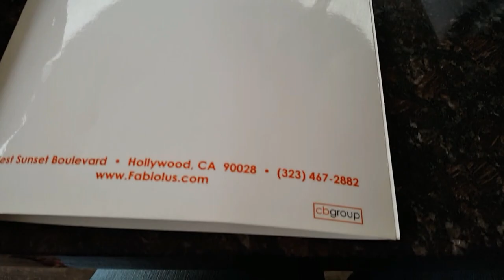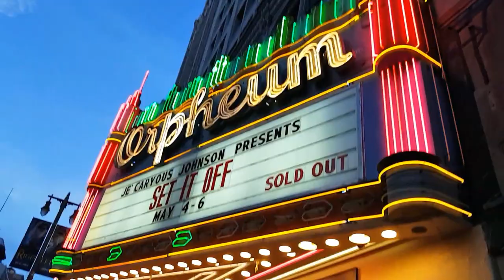Vlog 05/05/2018 | Steph and Tasha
Day on the town with friends and fam

Send us mail if you like:
Steph & Tasha